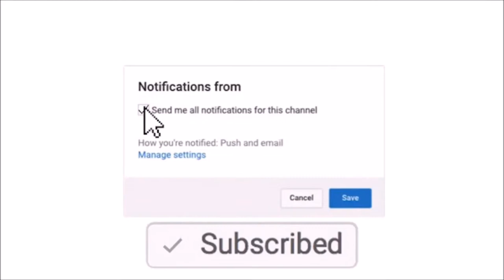What everyone hates about school... ||2017|| Brooke Elaine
\/Scroll Down\/

OMG guys BTS is over...WHAT?!?! I hope you enjoyed this video!

2. You must have a google hangouts
3. You must have 2+ videos on your channel
4. Comment your goggle hangouts

If you see this comment:  hurricanes suck!!!